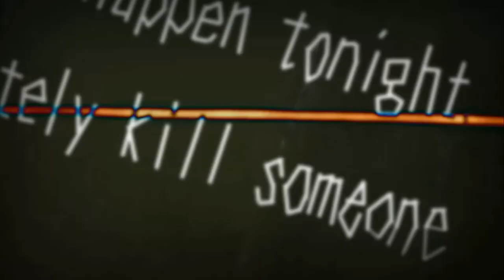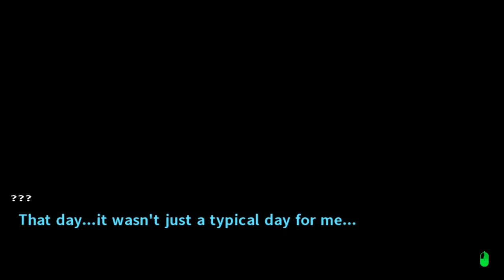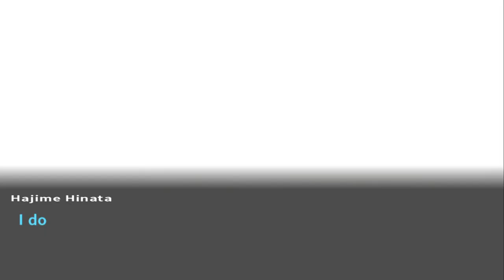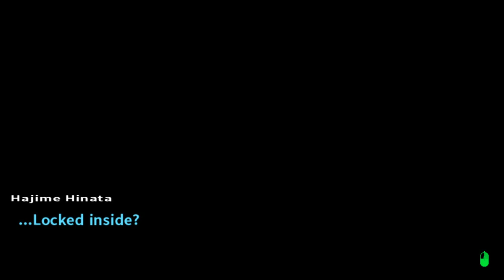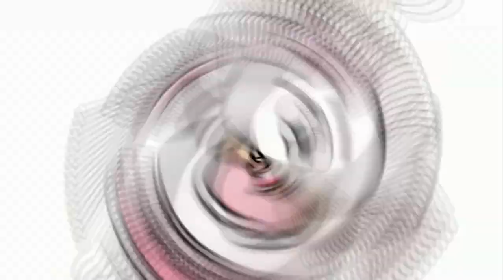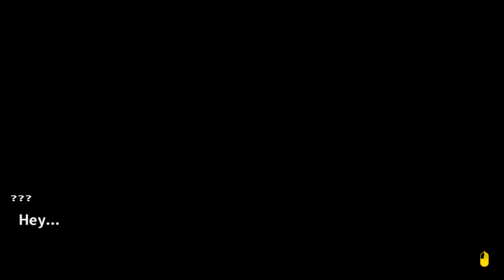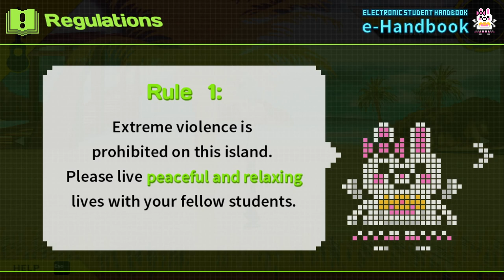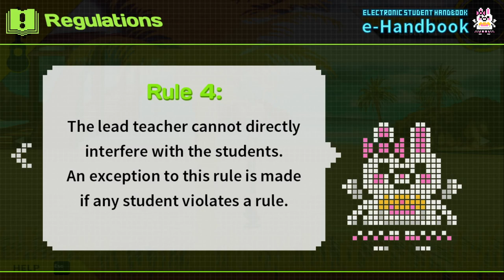Danganronpa 2: Goodbye Despair [Blind Playthrough] Part 1 - Going on a School Trip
FAIR WARNING: This video contains foul language. Watch at your own risk.

Enjoy your stay! And please try to get along with each other, okay?